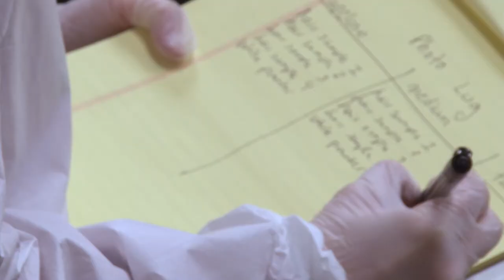High School - Forensic Science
Learn the ins and outs of real police work in our Forensic Science program!

Apply for the 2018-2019 School Year